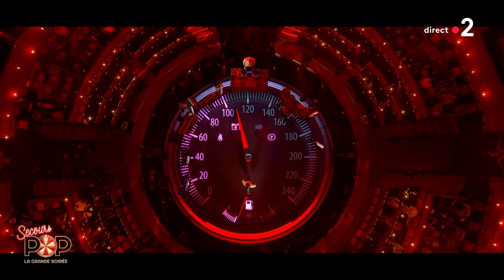Aurélie Saada / Joey Starr - Ma Benz - (NTM Cover) ft. Lord Kossity & Cut Killer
Aurélie Saada  et Joey Starr chantent "Ma Benz" de NTM dans l'émission "Secours Pop la grande soirée" ft. Lord Kossity & Cut Killer.